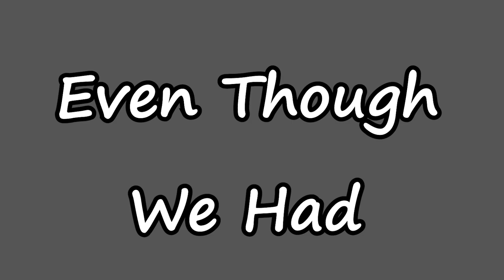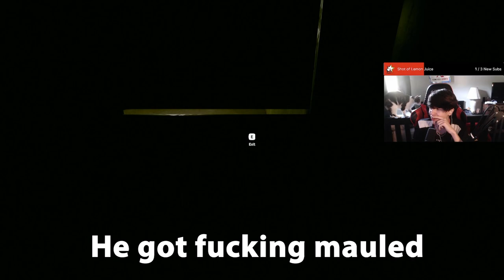Exploring The Backrooms But We Are TERRIFIED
In this video, we explored the Backrooms and tried to make an escape. I and my two friends (Just and Tanner) did a lot of screaming and a lot of running. But overall it was a good time and this was only level 1...
I streamed all of this live on Twitch so if you want to catch future videos like this live I stream 6 days a week 6-9PM EST